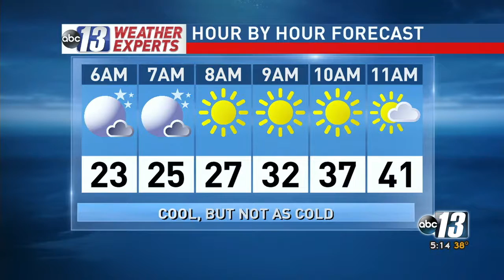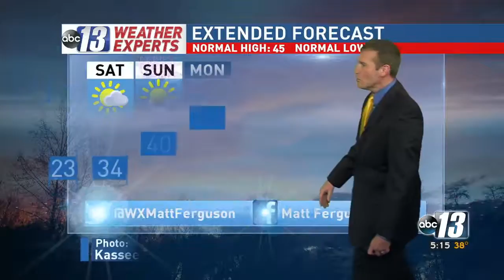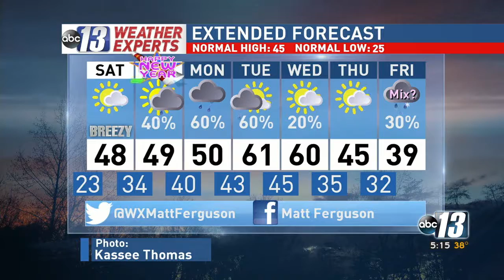Matt Ferguson 5PM Weathercast 12-30-16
ABC-13/WSET-TV
Lynchburg, VA